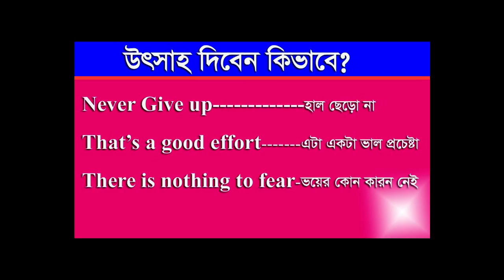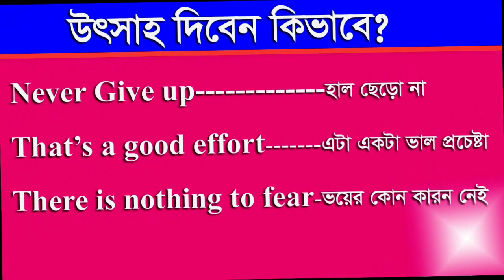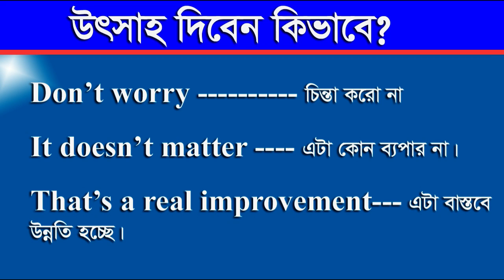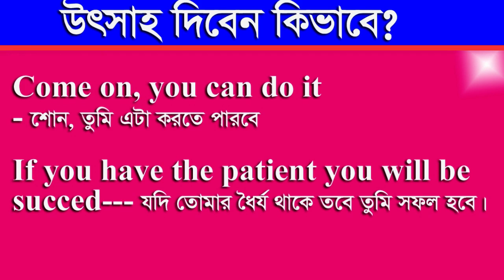Spoken English| Inspire Others| অপরকে উৎসাহ দিন।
Lets inspire others